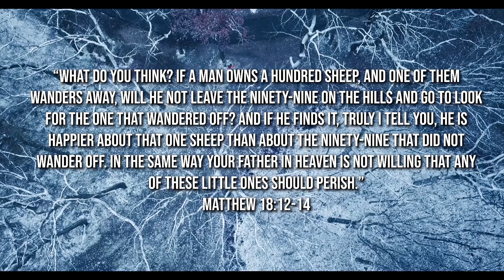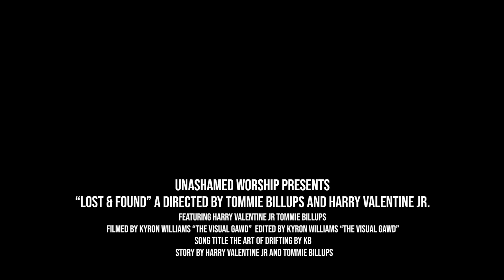Lost & Found: Short Film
A short film inspired by the scriptures, Matthew 18:12-14 “What do you think? If a man owns a hundred sheep, and one of them wanders away, will he not leave the ninety-nine on the hills and go to look for the one that wandered off? And if he finds it, truly I tell you, he is happier about that one sheep than about the ninety-nine that did not wander off. In the same way your Father in heaven is not willing that any of these little ones should perish."

Story By: Harry Valentine Jr.
Directed by: Tommie Billups
Shot By: Kyron Williams

Featuring song: The Art of Drifting by KB